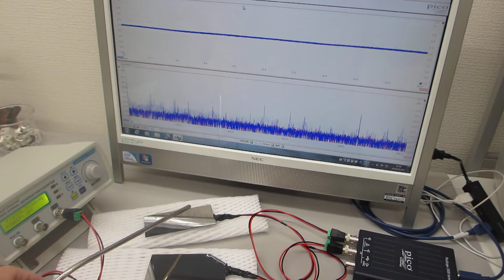超音波の非線形スイープ発振制御実験